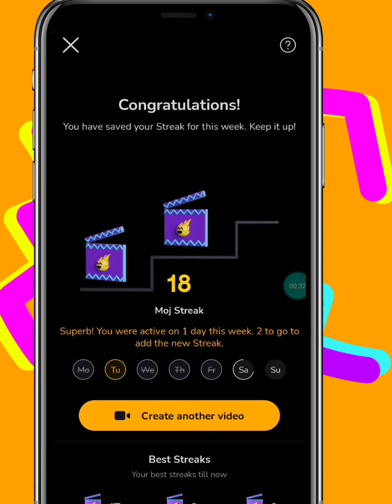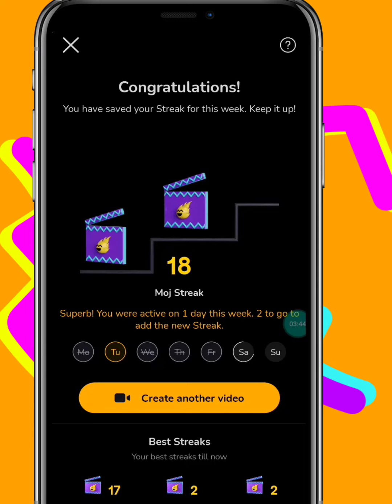What is Moj Streak in Tamil | Moj App தமிழ்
What is Moj Streak in Moj App Tamil